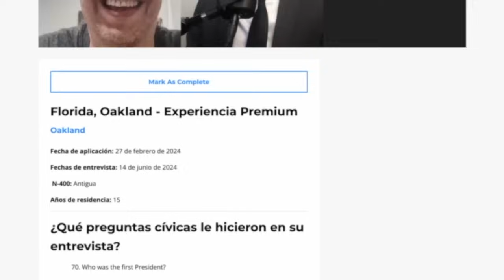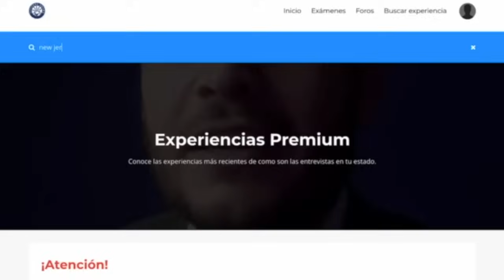El official fue muy amable - Ciudadanía americana 2024